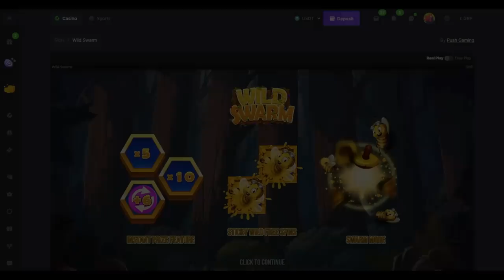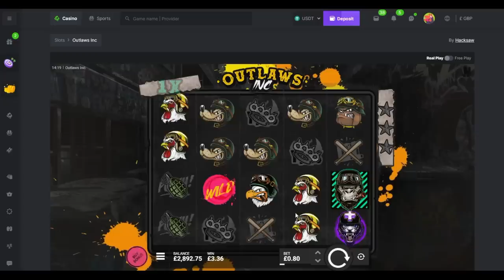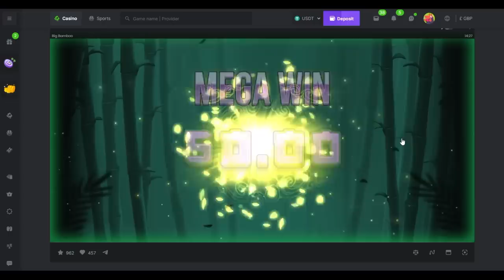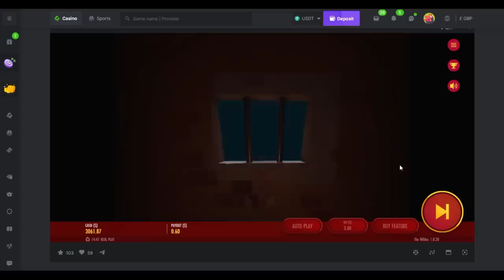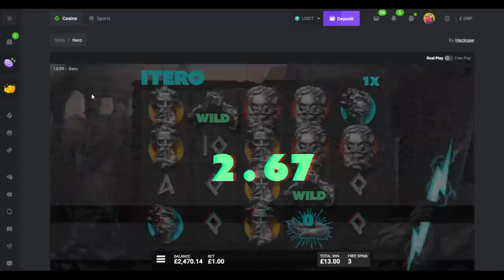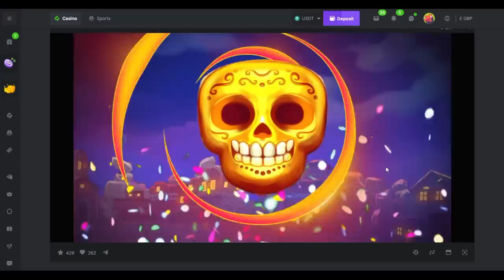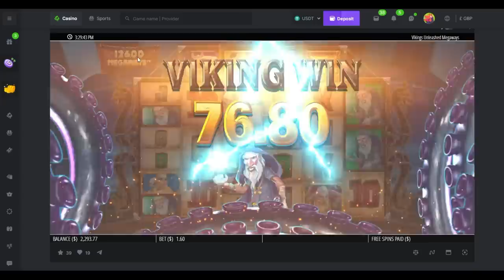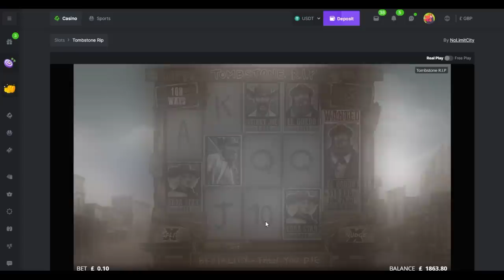Saturday Slots with The Bandit